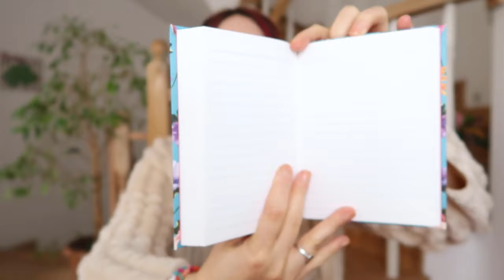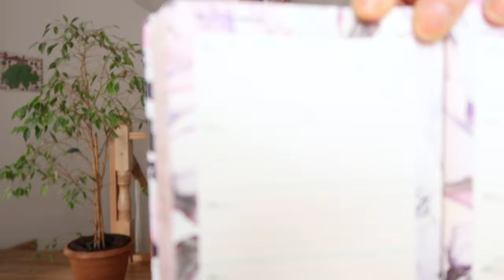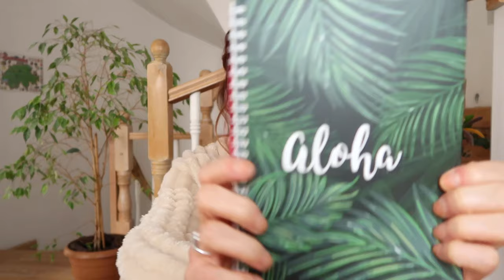Baş ucu Defterlerim ve Günlük Tutma Rutinim ✍🏻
Aloha! 🌸

Yazı yazma ve günlük tutma rutinimle ilgili size biraz da olsa detay verdiğim ve başucu defterlerimi paylaştığım bir video çekmek istedim! Bu videoyla beraber aklınızda ki bazı sorulara da cevap bulursunuz diye düşünüyorum 🌝 Günlük tutmak ve bu rutini oluşturabilmek bana kalırsa çok kişisel bir deneyim ve en önemli noktası da bu kararı verdikten sonra yazmayı en az 1 hatta 2 ay sürdürmeniz olacak ☺️

“Ben 2022’de hangi defterleri tutuyorum? Neler Yazıyorum?” gibi sorulara yer verdiğim bu videoyu umarım keyifle izlersiniz!

Sorularınız ya da yorumlarınız olursa yorumlarda buluşalım :)

Günlük tutmak ile alakalı diğer videolarımı izlemek isterseniz buraya bırakıyorum👇🏻

Sevgi, neşe, coşku ve sağlıkla kalın! 😊